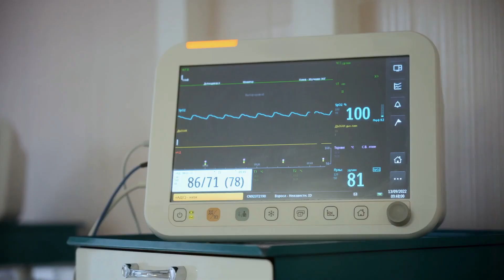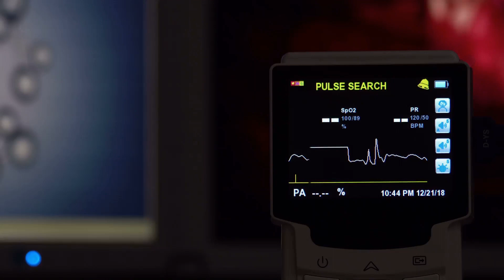Understanding Bupropion Overdose: A Case Study | Bupropion Side Effects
Welcome to the "Medical Toxicology" channel. Today's video is about Pediatric Dystonia. Continue watching this video through until the very end.

Overdose is frequently associated with seizures, tachycardia, and agitation. The extended-release formulation has also been associated with delayed seizures for up to 24 hours after ingestion. Status epilepticus, life-threatening arrhythmias, and cardiogenic shock have all been reported in overdose. Associated cardiac toxicity includes sinus tachycardia, and massive overdose can cause a widening of the QRS complex, ventricular dysrhythmias, and cardiovascular collapse. Death can occur. Although reported data are limited, they suggest that less than 0.5% of reported cases of bupropion overdose result in death.

Discover the alarming symptoms, treatment, and risks associated with a Bupropion overdose in this insightful case study. Bupropion, also known as Wellbutrin, is commonly prescribed for anxiety and migraines, but when taken in high doses, it can lead to severe complications. Join us as we explore the medical facts, delve into the patient's vital signs and lab results, and learn how medical professionals manage this toxicity. Find out the recommended treatment plan, which includes intravenous sedation, electrolyte monitoring, seizure management, and psychiatric evaluation. Don't miss this opportunity to understand the potential dangers of bupropion overdose and how to navigate this life-threatening situation.

Explore the symptoms, diagnosis, and treatment of a severe bupropion (Wellbutrin) overdose in a 29-year-old female patient.

Learn about managing complications like seizures, cardiac issues, and electrolyte imbalances in acute toxicity cases.